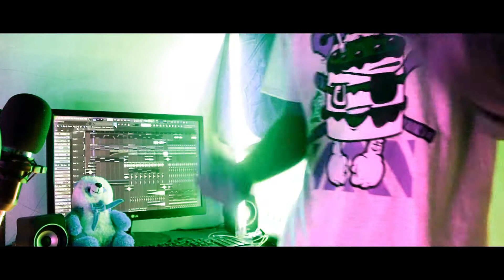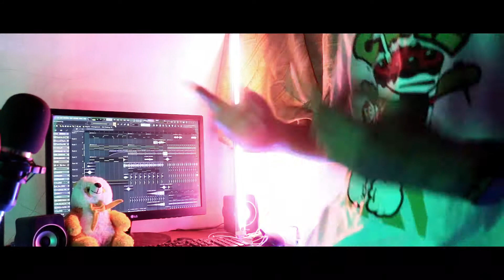CEMBURU x MASHUP 2022 - [YOGA FRIZELO REMIX]